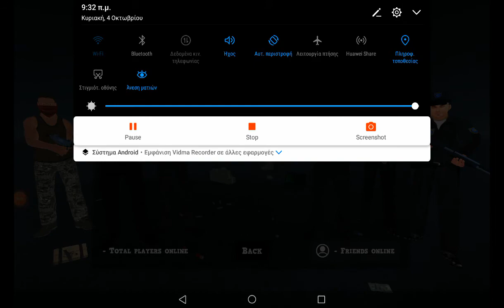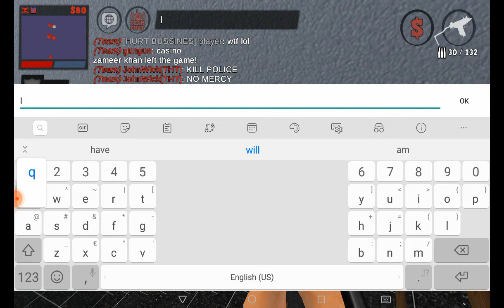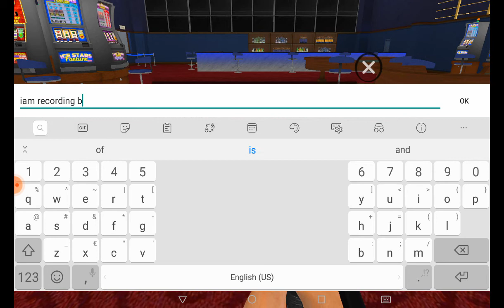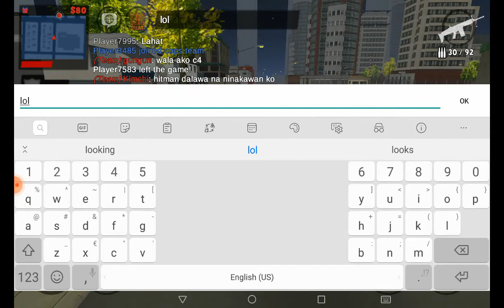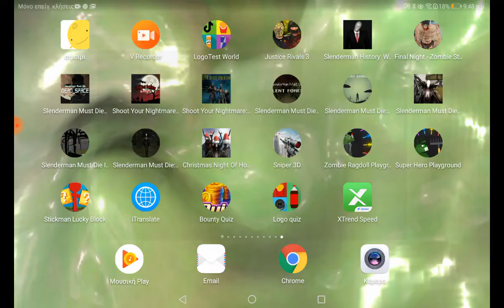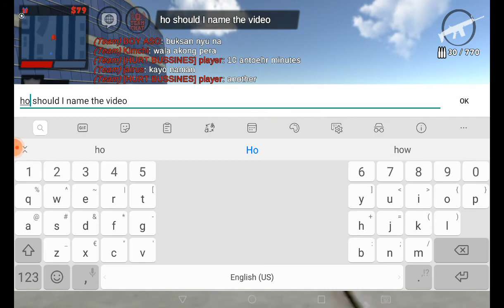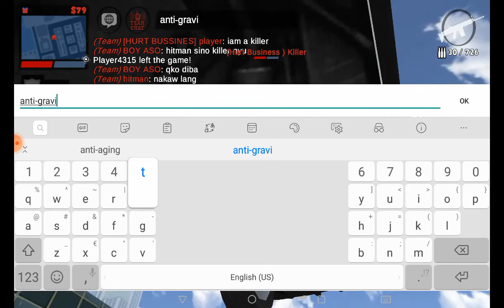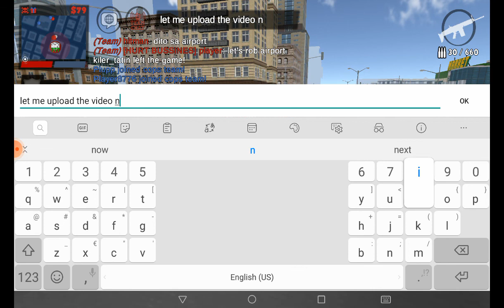Justice rivals saving people